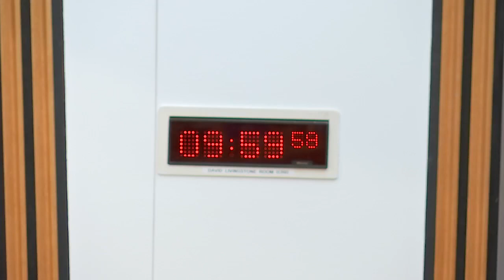Criminal Justice Committee - 22 September 2021